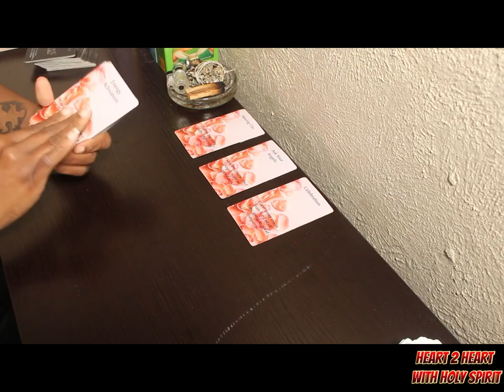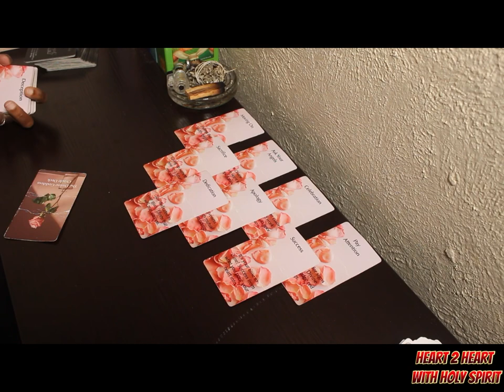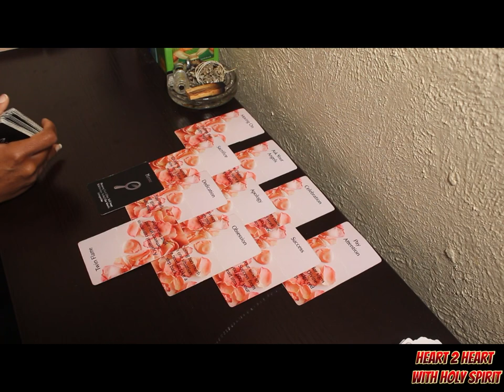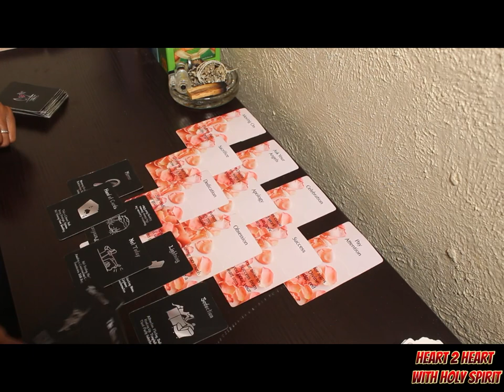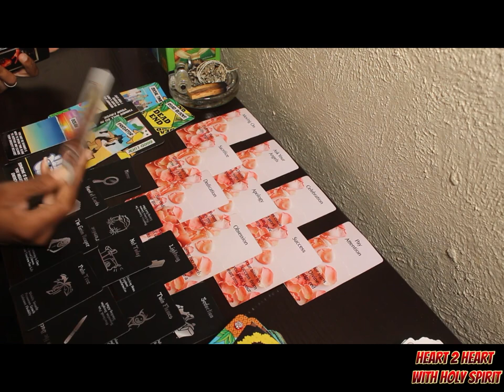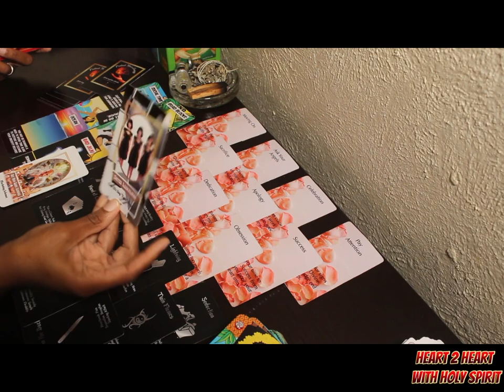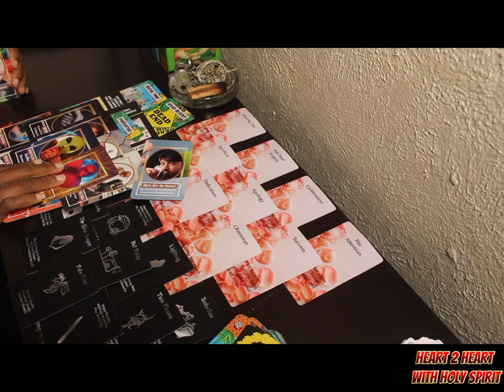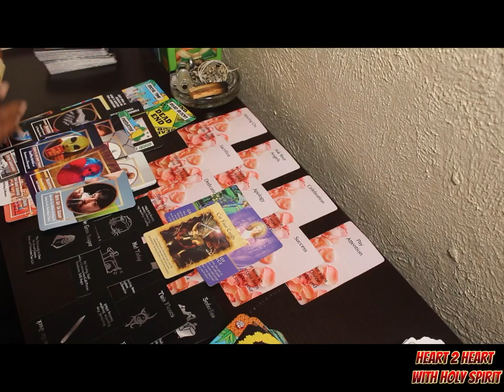THEIR BUSINESS PROPOSITION WILL FAIL. YOU DONT NEED THIS PERSON 2 GAIN ABUNDANCE! ASK GOD & REFLECT!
Let's grow together in Life, love & Kingdom relationships! Let's take time to Awaken to our purpose & paths so we can live our divinely guided best lives. It's definitely time to have a HEART2HEART WITH HOLY SPIRIT❤️

*All messages are general. Take what resonates and leave the rest behind. Ask Spirit what should be your next move!

Wishlist (Thanks for supporting the channel❤️)